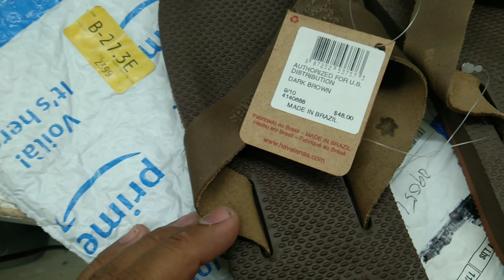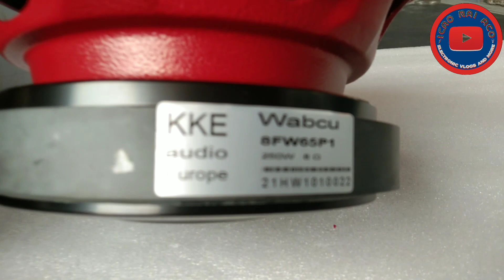KKE AUDIO D8" REQUEST VIDEO@kerrykoto179